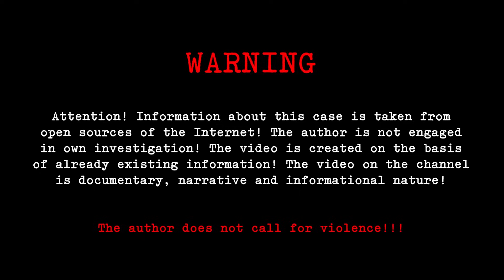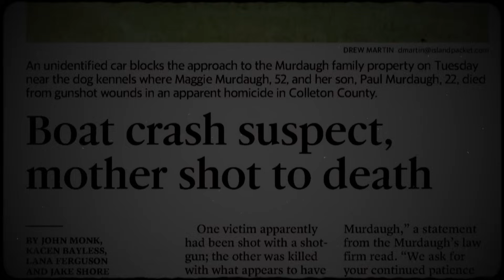The Most TWISTED Case You've Ever Heard | Alex Murdaugh | True Crime Documentary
On June 7, 2021, at 10:05 p.m., the South Carolina Law Enforcement Division received a call that two people were shot dead at a residence in Islandton, South Carolina. Alex Murdaugh called 911 to report that his 52-year-old wife, Margaret Murdaugh, and their 22-year-old son, Paul, had been shot in the dog kennels on their family's 1770-acre hunting lodge, the Moselle.

Alex Murdaugh became a personal injury attorney with his family firm PMPED, trying to continue his family's legacy. However, unlike the generations of Murdaugh that's come before, Alex abused the power and influence his family's firm gave him, using it to cover up financial crimes, theft, and some have even speculated murder. His underhanded dealings would go unnoticed for over a decade until his youngest son, Paul, was involved in a boating accident that left a girl dead.

This fueled rumors that Alex Murdaugh had somehow greased the wheels of justice to get his son free.  In March 2019, the Murdough family was slapped with a wrongful death lawsuit. Mallory's family alleged that Paul's mother, Maggie, knew her son was drunk when the group went boarding and knew that Buster had supplied them the ID they needed to purchase Alcohol.

Another seemingly accidental death people have linked to the Murdaugh was the murder of an openly gay teenager, Stephen Smith. Stephen had been a classmate of Alex Murdaugh's oldest son, Buster, back in high school. Gloria Satterfield was a longtime housekeeper for Alex Murdaugh's family. Her death was another seemingly innocent though unfortunate passing.

Alex was allegedly involved in a money laundering and painkiller ring, which lasted from October 7, 2013, to September 2021, with his distant cousin and eventual partner in crime, Curtis Smith.

When investigators dug deeper into Alex Murdaugh's life, they began to uncover several financial crimes, tax evasions, embezzlements, and misappropriation of funds from clients and his law firm.